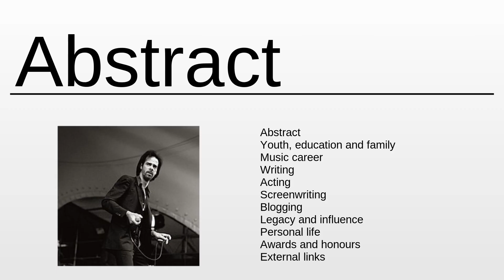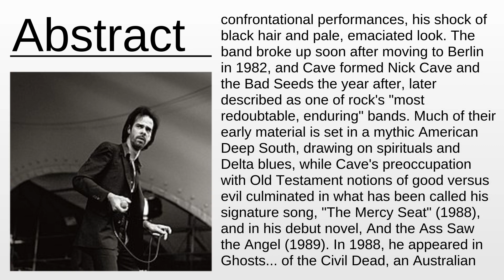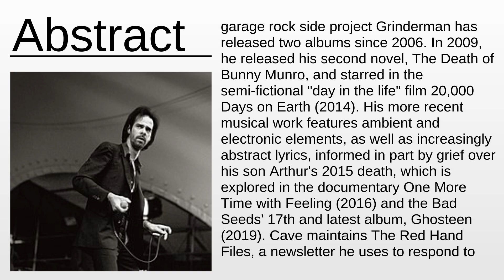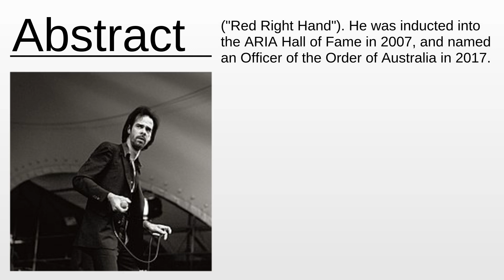Nick Cave As Fast As Possible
Nick Cave - This video aims to inform about: Nick Cave

Content:
0:00:00 Abstract
0:03:23 About the project

Please provide your feedback on the comments section:
Thanks!
My consultancy: Machine Learning & Automation